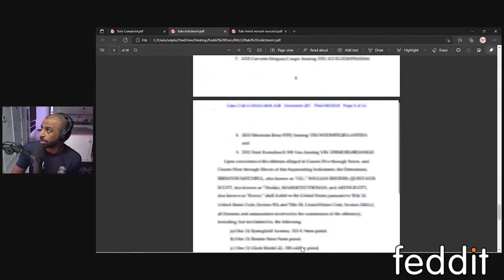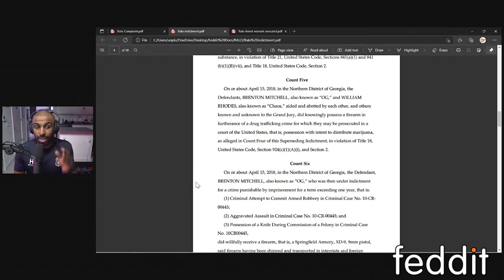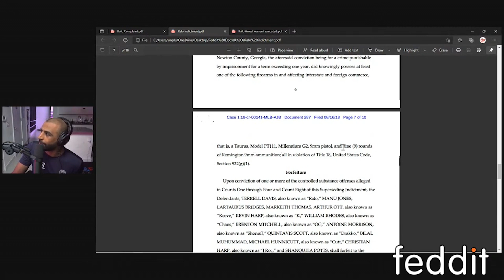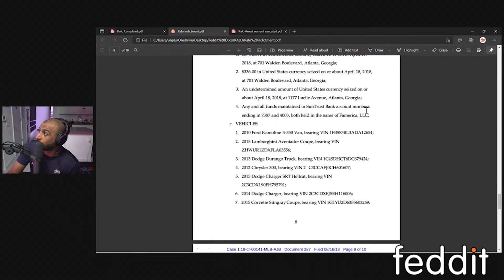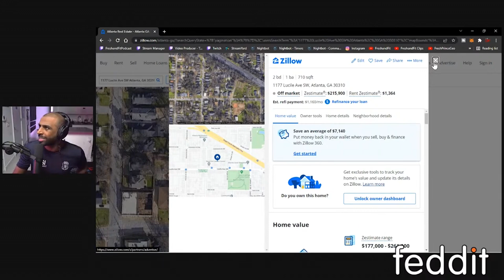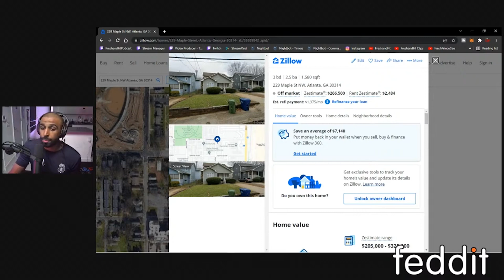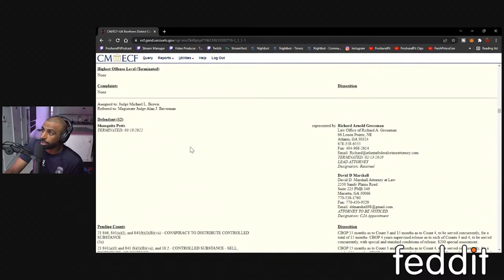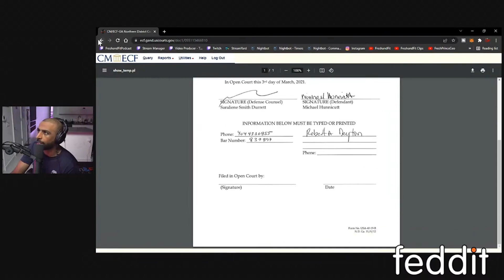This Is How The FEDs Run Their Indictments!